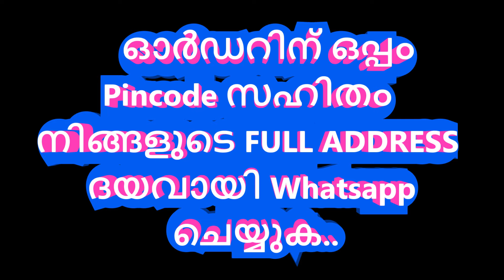Sunday Special Offer Plants Ready for Sales 🌺🌸🍀🍃MALAYALAM VLOG 123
Dear Friends,

UshusHomeGardens